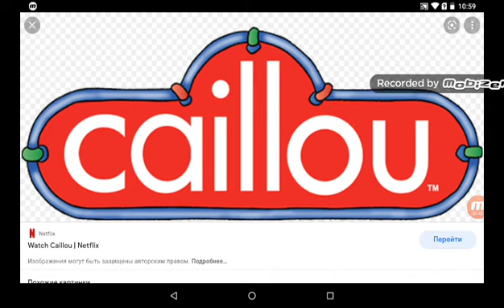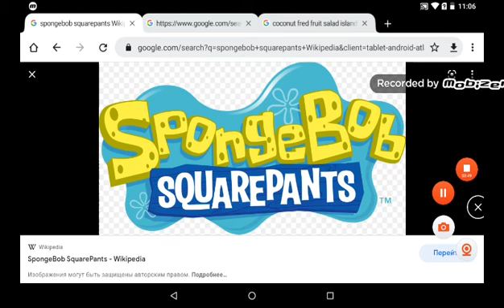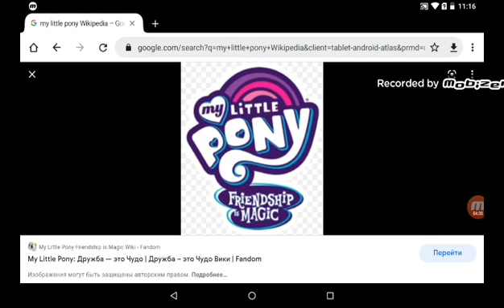Leonid Salute Ultimate #53: Caillou & Arthur (Double Salute)